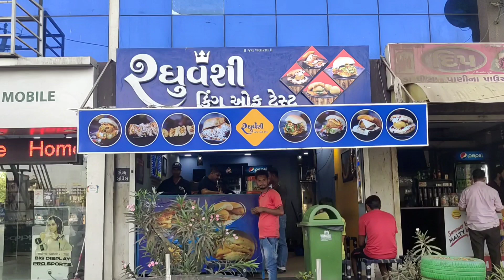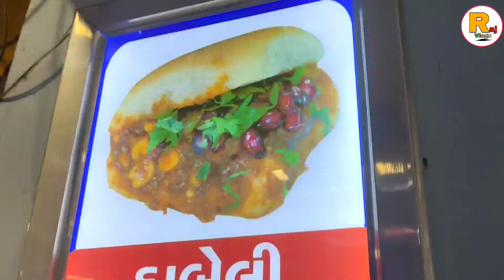કચ્છી ટેસ્ટ અમદાવાદી ક્રેઝ @Raghuvanshi King of Test // Raj Gohil Vlogs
Raghuvanshi King Of Taste

GF/13 Radhey Heights,
NR. Radhey Corner Complex,
Hathijan Circle,
Ahemdabad..

youtube Chennal,,,,,@ Rajgohilvlogs